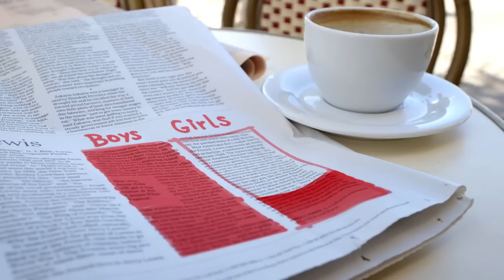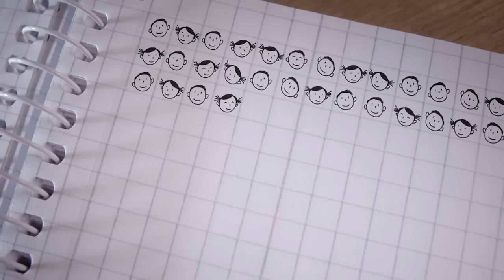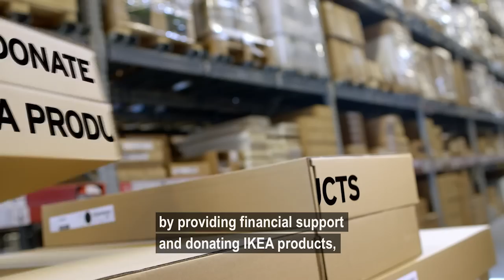IKEA Foundation - 178 million smiles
Who is the IKEA Foundation and what do we do? Watch this film about our vision, mission and work and find out how, with the help of our partners we have created 178 million smiles.